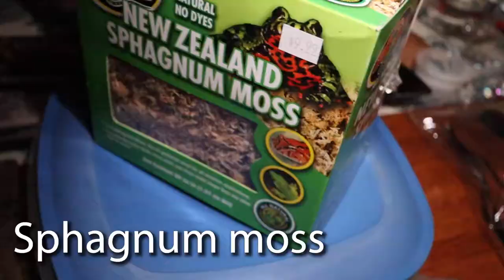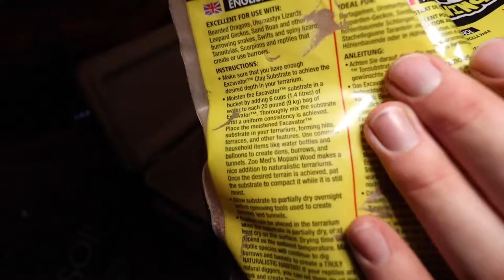Bioactive Leopard Gecko Setup - Simple Naturalistic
Bioactive leopard gecko setup! For today's video, I built my leopard gecko a bioactive tank setup! He gets his own desert vivarium tank upgrade from the previous less than ideal setup. Not the craziest build but it's naturalistic and simple which I like.

I hope everyone enjoys this first video for my new channel! Super different from the stuff I normally create but I enjoyed making this. More videos to come, bioactive crested gecko setup, bioactive panther chameleon setup and more; once I figure out what exactly I will be posting here.